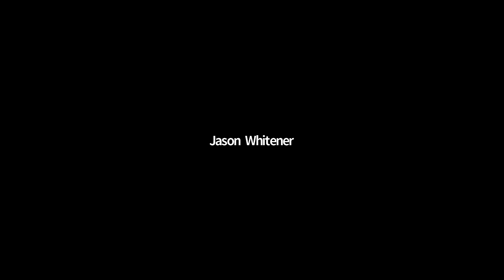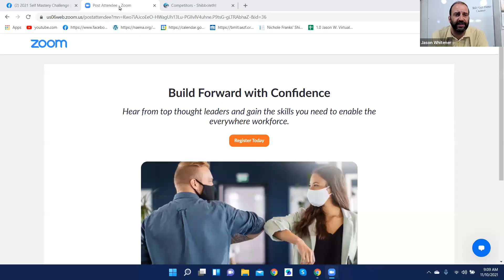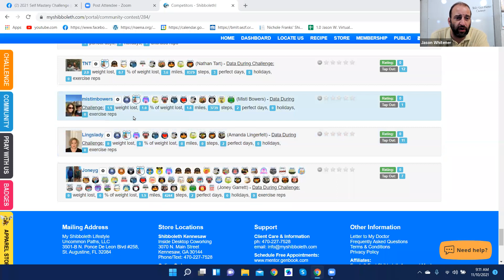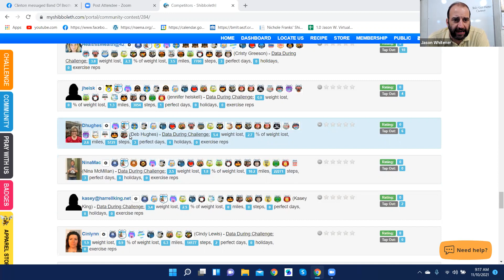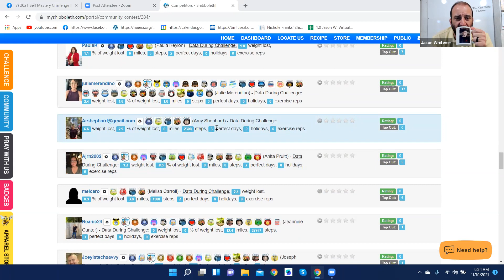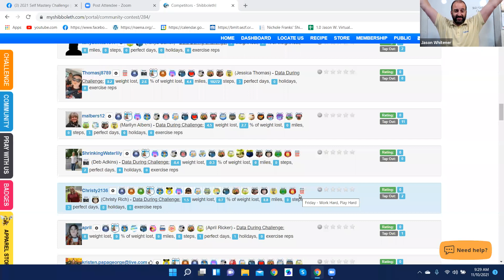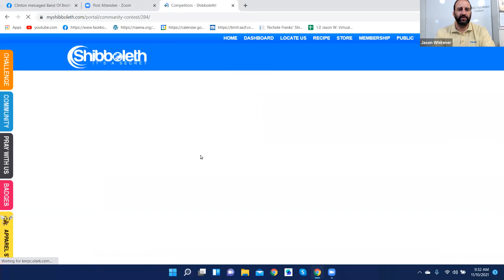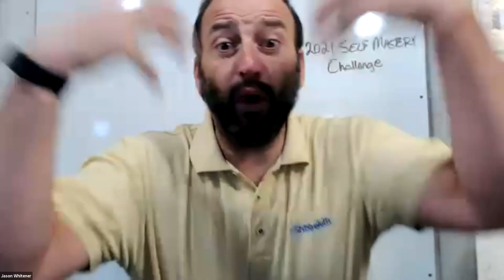2021 Self Mastery Challenge Round Up 11.10.2021